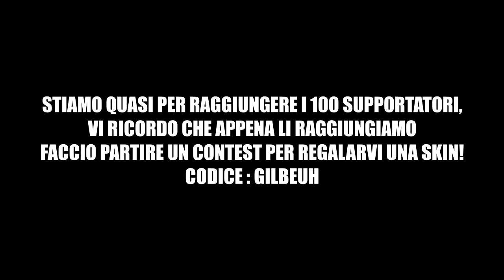SONO PIU' FORTE DI PICTOH E QUESTO VIDEO LO DIMOSTRA!! @Pictoh [Clips,Fails & Funny Moments 20]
SUPPORTO